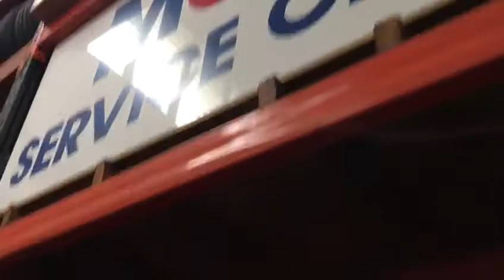Sin Ming Workshop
Video from Chee Yun Xuan